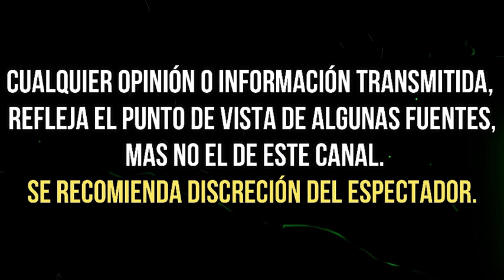MARTHA FIGUEROA SUFRE TERRIBLE CAÍDA EN PLENO PROGRAMA